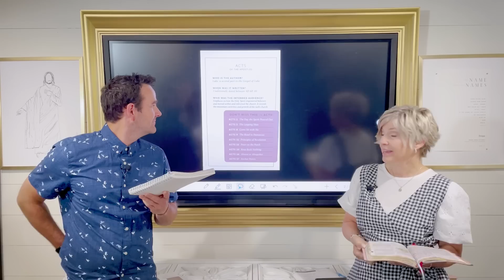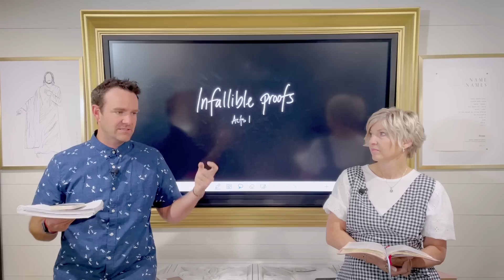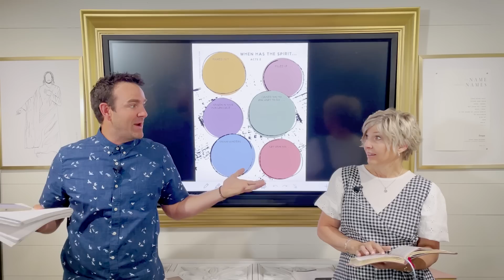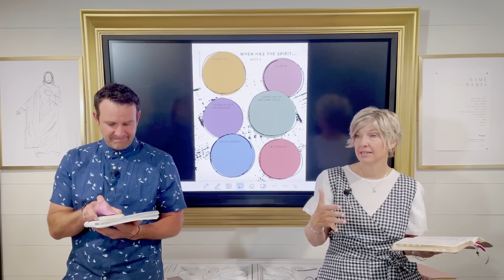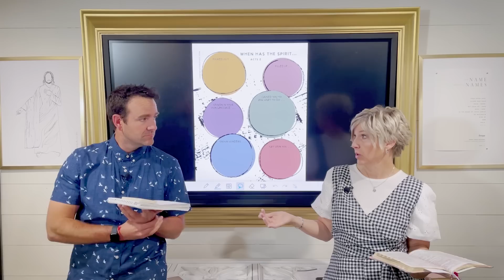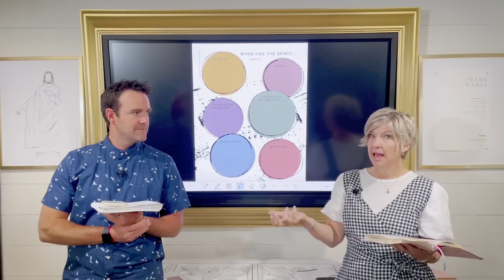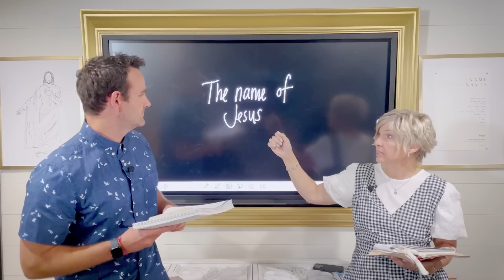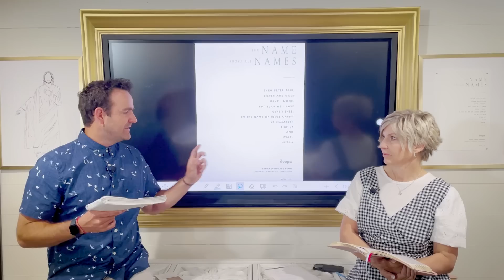Come Follow Me New Testament Acts 1-5 (July 3-9) Don't Miss This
We are beginning the second half of the New Testament!  We have loved studying the Gospels together and spending time learning from the life of Jesus Christ.  Now we get to focus on what the church of Christ looked like in the months and years following His death.  What similarities do you see?  What do you learn?  This week we will be studying Acts 1-5.

Here are the segments you can look forward to:

SEGMENT 1
INFALLIBLE PROOF

SEGMENT 2
LIKE A WILDFIRE

SEGMENT 3
LAME TO LEAPING

SEGMENT 5
PREACH JESUS

We are so excited to spend this year learning with you!
With love,
David and Emily

00:00 This is Act II - intro
5:03 Infallible Proofs
13:49 Like a Wildfire - worksheet
28:02 Lame to Leaping
39:04 The Name of Jesus
44:13 Preach Jesus

NEWSLETTER LINK:  The Don’t Miss This video, the Year of Jesus wall art, and tips for kids, teens, couples and individuals can all be found in this week’s newsletter.

Don’t Miss This In The New Testament: Exploring One Verse From Each Chapter